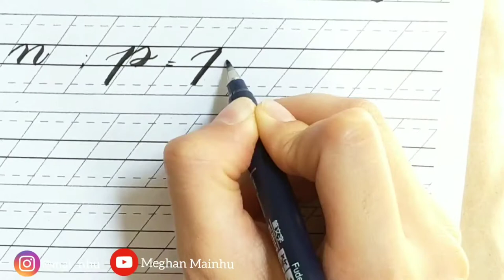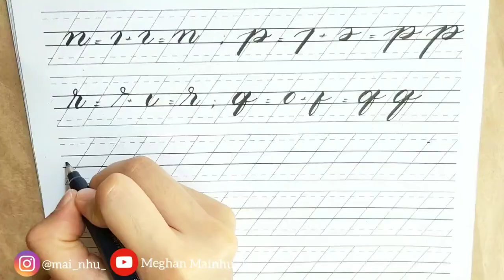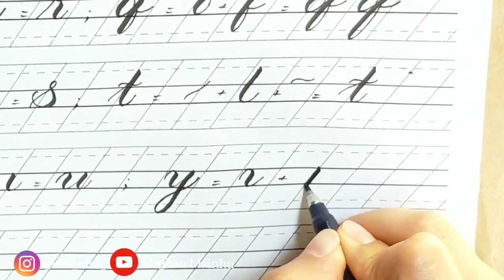[EP 3] BRUSH CALLIGRAPHY ALPHABET | 2020| TUTORIAL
Hi mọi người,hôm nay mình hướng dẫn viết handlettering phần 2 với bút brush. và mình đã có phần 1 rồi nhe. Nếu bạn cần viết tốt những chữ cái mà không biết bắt đầu từ đâu, thì click vô đây xem sơ qua cách mình giới thiệu những nét cơ bản này nhé:

Âm nhạc: Circuit
Nhạc sĩ: Jef

* Nếu thắc mắc thì đừng ngại hỏi mà hãy kết nối với nhau nhé.
*Thank you & Let's enjoy.